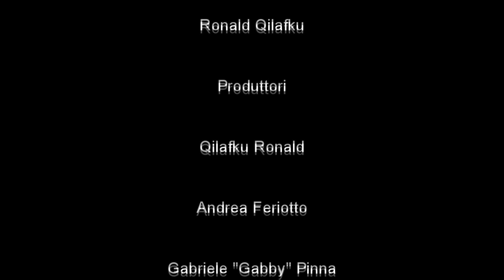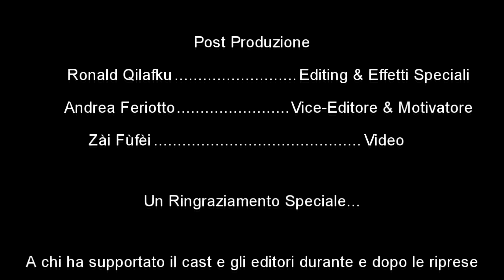Esperimento Cavolo Rosso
Esperimento sull'utilizzo del cavolo rosso come indicatore del ph